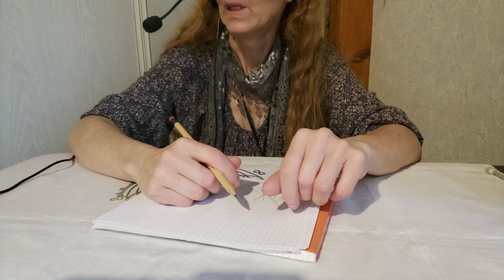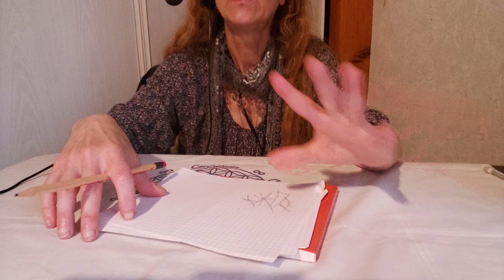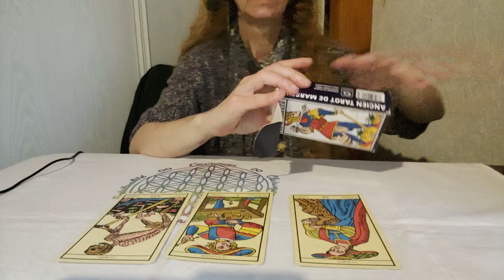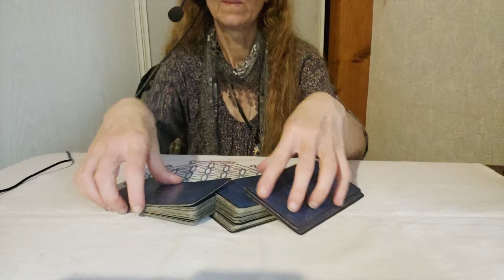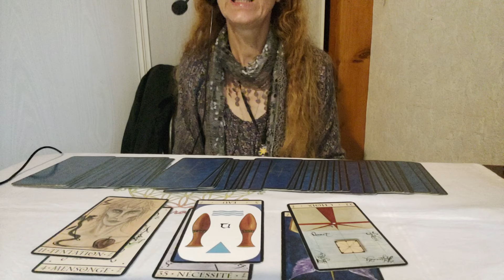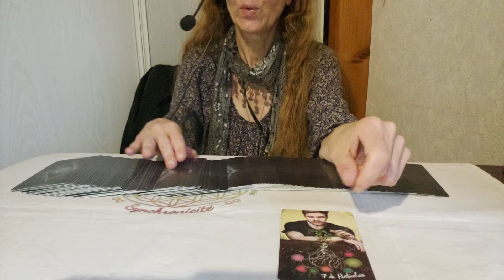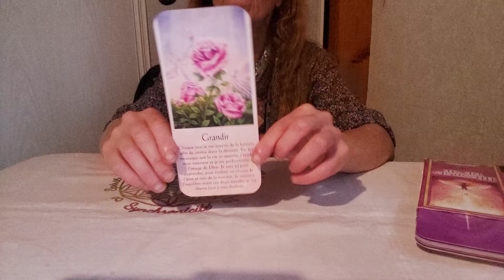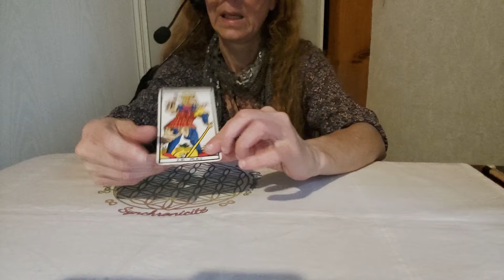Après les J.O pour les RDV)